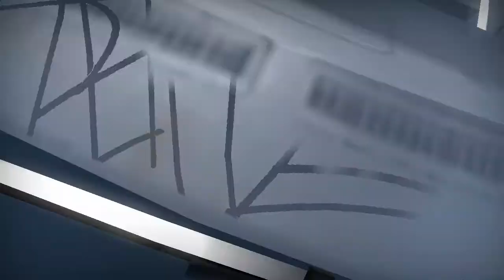NFS Shift - oval track bounce bug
Need For Speed Shift - oval track bounce bug. The bounce bug on the oval tracks seems to be a bit different than the bounce bug caused by bumpy sections of tracks. On the oval tracks, the cars seem to get disturbed by what appears to be smooth sections of track. Perhaps there is some invisible seams causing this. Dakota Tri Oval has the same issue with the fast cars like the Zonda R.